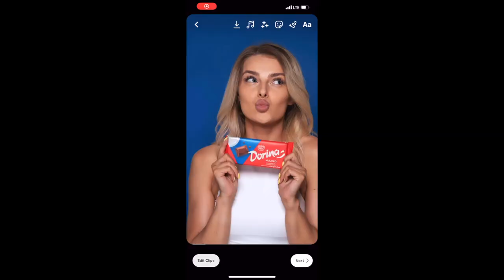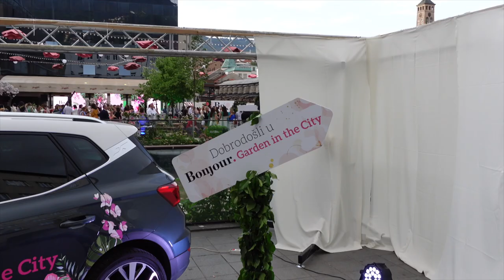WEEKLY VLOG | Rođendan, Lelino djevojačko veče i ljetni event | Šejla Ramović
Hej ekipaa, malo kasnim sa videom ali evo ga konačno je tu! 🙈
Nadam se da će vam se svidjeti!🥰